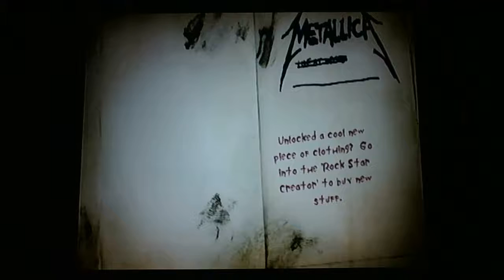Guitar Hero Metallica (Ps2) Blood and Thunder